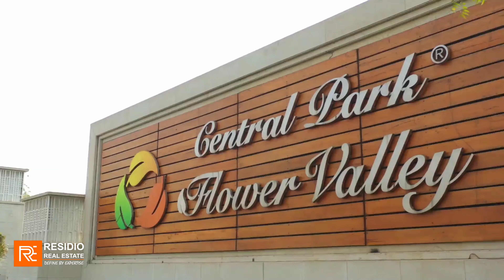Central Park Gurgaon | Flower Valley New Launch floors | Bookings are open | Sector 33 Sohna Gurgaon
Central Park Gurgaon | Flower Valley New Launch floors | Bookings are open | Sector 33 Sohna Gurgaon @mrchauhan166

𝗖𝗲𝗻𝘁𝗿𝗮𝗹 𝗣𝗮𝗿𝗸 𝘁𝗵𝗲 𝗢𝗿𝗰𝗵𝗮𝗿𝗱 𝗦𝗼𝗵𝗻𝗮 𝗥𝗼𝗮𝗱 𝗚𝘂𝗿𝗴𝗮𝗼𝗻 𝗶𝘀 𝘁𝗵𝗲 𝗻𝗲𝘄𝗹𝘆 𝗹𝗮𝘂𝗻𝗰𝗵𝗲𝗱 𝗿𝗲𝘀𝗶𝗱𝗲𝗻𝘁𝗶𝗮𝗹 𝗱𝗲𝘃𝗲𝗹𝗼𝗽𝗺𝗲𝗻𝘁 𝗶𝗻 𝗚𝘂𝗿𝗴𝗮𝗼𝗻. 𝗖𝗲𝗻𝘁𝗿𝗮𝗹 𝗣𝗮𝗿𝗸 𝗚𝗿𝗼𝘂𝗽, 𝗶𝘀 𝗮 𝘄𝗲𝗹𝗹 𝗸𝗻𝗼𝘄𝗻 𝗿𝗲𝗮𝗹 𝗲𝘀𝘁𝗮𝘁𝗲 𝗱𝗲𝘃𝗲𝗹𝗼𝗽𝗲𝗿 𝗶𝗻 𝘁𝗵𝗲 𝗿𝗲𝗮𝗹 𝗲𝘀𝘁𝗮𝘁𝗲 𝗶𝗻𝗱𝘂𝘀𝘁𝗿𝘆. 𝗔 𝗯𝘂𝗶𝗹𝗱𝗲𝗿 𝘄𝗵𝗼 𝗶𝘀 𝗳𝗮𝗺𝗼𝘂𝘀 𝗳𝗼𝗿 𝗶𝘁𝘀 𝗮𝗯𝘀𝗼𝗹𝘂𝘁𝗲𝗹𝘆 𝗮𝘁𝘁𝗿𝗮𝗰𝘁𝗶𝘃𝗲 𝗱𝗲𝘀𝗶𝗴𝗻𝘀.

𝗣𝗿𝗼𝗷𝗲𝗰𝘁 𝗨𝗦𝗣 ;-
🌳Organic Fruits For Residents
🌳Dust free Environment
🌳High Speed Specifications
🌳Maximum Green facing floors
🌳Two side open floors
🌳Huge Swathes of Green Space
🌳Multi-Tier Security
🌳Luxurious Clubhouse

𝗛𝗨𝗥𝗥𝗬 !

𝗙𝗹𝗮𝗺𝗶𝗻𝗴𝗼 𝗙𝗹𝗼𝗼𝗿𝘀
𝗙𝗹𝗲𝘂𝗿 𝗩𝗶𝗹𝗹𝗮𝘀
𝗠𝗶𝗸𝗮𝘀𝗮 𝗣𝗹𝗼𝘁𝘀
𝗔𝗾𝘂𝗮 𝗙𝗿𝗼𝗻𝘁 𝗧𝗼𝘄𝗲𝗿𝘀
𝗧𝗵𝗲 𝗥𝗼𝗼𝗺
𝗖𝗲𝗿𝗶𝘀𝗲 𝗙𝗹𝗼𝗼𝗿𝘀

𝗕𝗲𝘀𝘁 𝗗𝗲𝗮𝗹𝘀 𝗚𝘂𝗮𝗿𝗮𝗻𝘁𝗲𝗲𝗱 ;-
🚩𝗠𝗮𝗵𝗶𝗻𝗱𝗿𝗮 𝗹𝘂𝗺𝗶𝗻𝗮𝗿𝗲
🚩𝗣𝗶𝗼𝗻𝗲𝗲𝗿 𝗣𝗿𝗲𝘀𝗶𝗱𝗶𝗮
🚩𝗣𝗶𝗼𝗻𝗲𝗲𝗿 𝗔𝗿𝗮𝘆𝗮
🚩𝗠𝟯𝗠 𝗚𝗼𝗹𝗳 𝗘𝘀𝘁𝗮𝘁𝗲
🚩𝗘𝗺𝗮𝗮𝗿 𝗠𝗮𝗿𝗯𝗲𝗹𝗹𝗮

🌀 𝗙𝗿𝗲𝘀𝗵 𝗕𝗼𝗼𝗸𝗶𝗻𝗴 🌀 𝗥𝗲𝘀𝗮𝗹𝗲 🌀𝗥𝗲𝗻𝘁𝗶𝗻𝗴

Please Contact ;
𝐑𝐄𝐒𝐈𝐃𝐈𝐎 𝐑𝐄𝐀𝐋 𝐄𝐒𝐓𝐀𝐓𝐄
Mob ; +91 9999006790